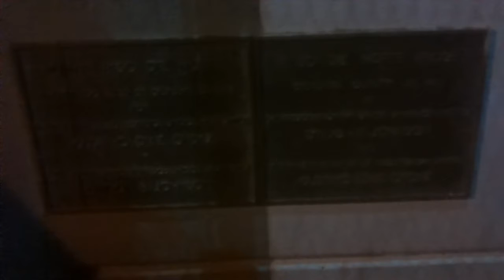Crossing the US-Mexico border on El Paso / Juarez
Cruzando la frontera mexico americana por Ciudad Juarez y El Paso Texas